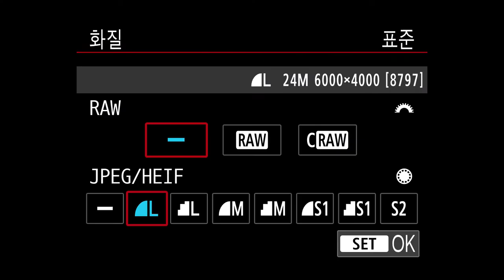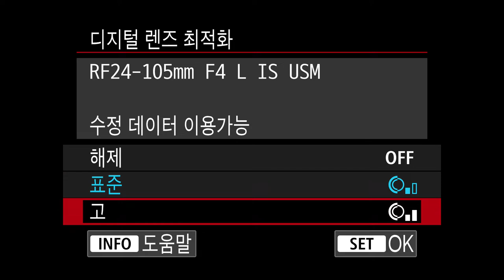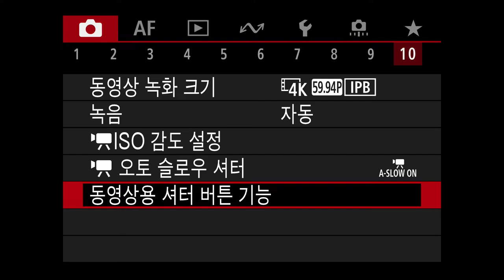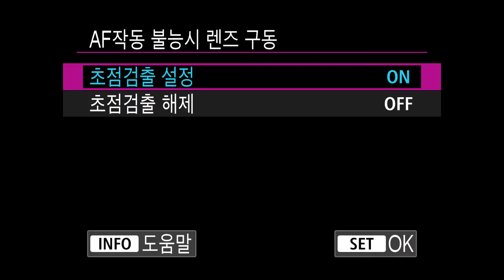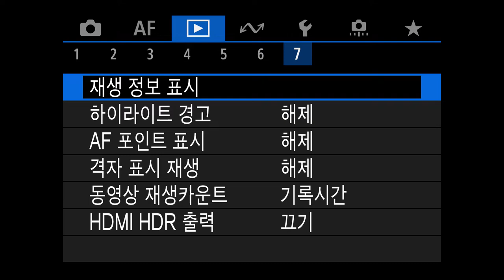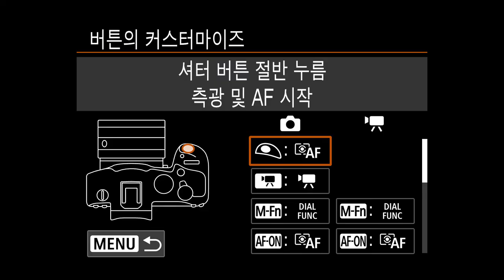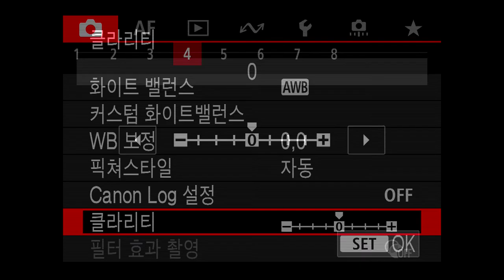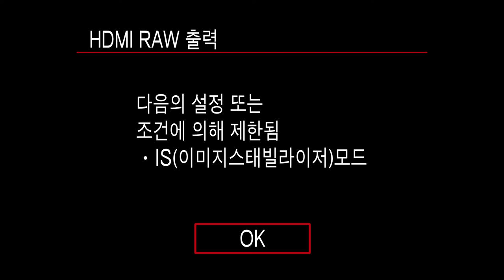EOS R6 Mark II 메뉴